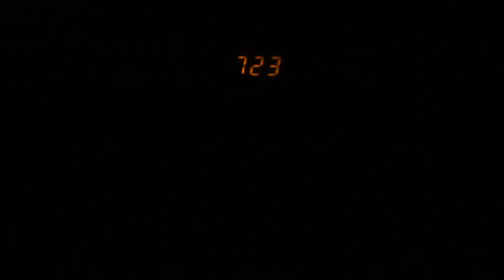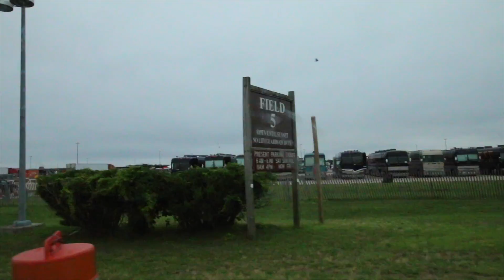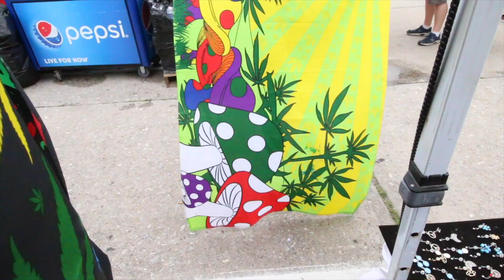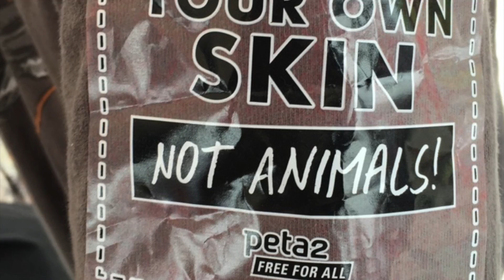My Warped Tour Jones Beach JULY 9TH 2016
This video is about my warped tour jones beach JULY 9TH 2016